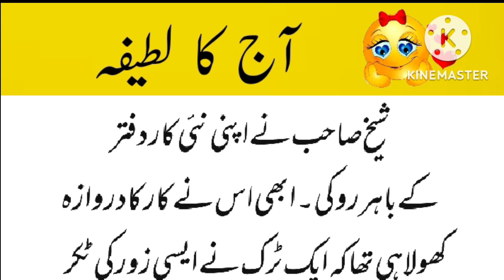شیخ صاحب نے اپنی نئی کار دفتر کے باہر روکی۔